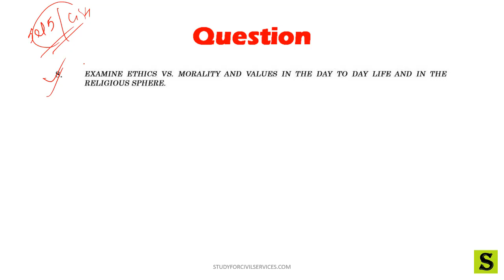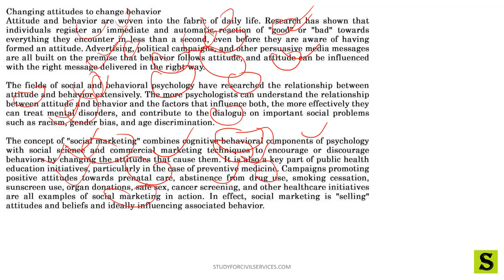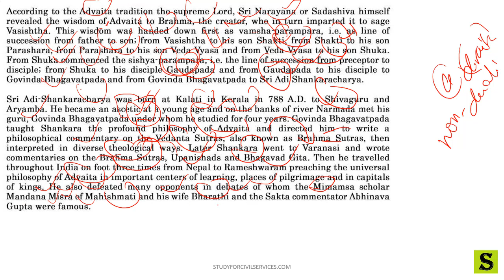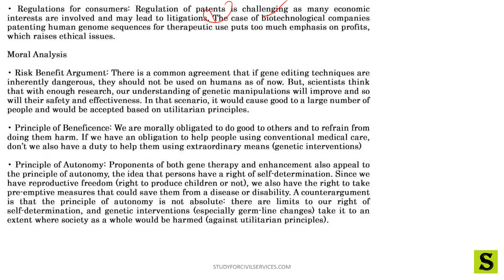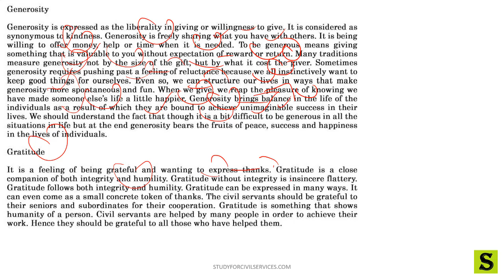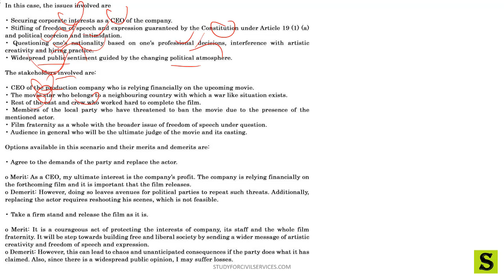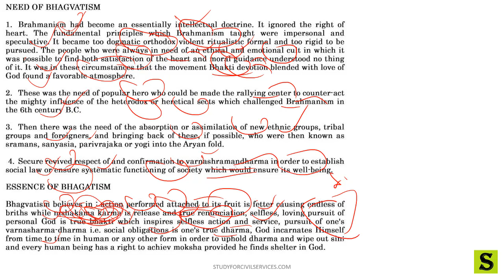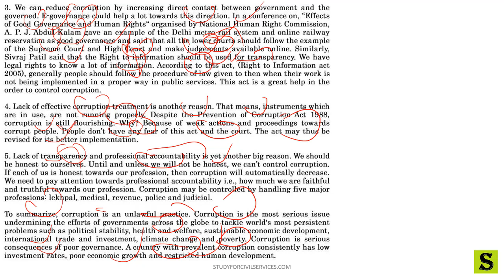UPPSC MAINS 2018 2019 2020 Model Paper Answer Writing Mock Test Series IAS pcs uppcs UPSC BPSC 55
UPPSC MAINS 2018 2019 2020 Model Paper Answer Writing Mock Test Series IAS pcs uppcs UPSC BPSC
200 words part   GS PAPER 4
FULL PLAYLIST  - shorturl.at/hrDU3

IAS PCS KI PURI TAIYARI kaise kare , answer writing practise kaise kare ? PREPARATION WITHOUT COACHING (  ONLINE STUDY FOR CIVIL SERVICES  FREE COURSES )  - this includes most probable expected questions of gs 1 gs 2 gs 3 gs 4 general studies paper 1 2 3 4 polity history economy geography world history economic development ETHICS CASE STUDIES  SCIENCE AND TECHNOLOGY ENVIRONMENT AND ECOLOGY + NATIONAL INTERNATIONAL CURRENT AFFAIRS
MAINS MODEL ANSWERS ( QUESTION PAPER ANSWER DISCUSSION + ANSWER WRITING PRACTISE MOCK TEST SERIES  FOR ALL CIVIL SERVICES EXAMS SPECIALLY FOR uppsc uppcs BPSC IAS STATE PCS MAINS 2018,2019,2020 , 2021 ,2022  mppsc mpsc cgpsc opsc HCS HPSC state pcs  ukpsc Ras RPSC PPSC KAS JPSC upsc CSE civil services exams